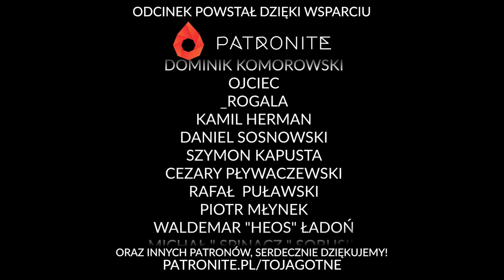6. Wpuszczeni w kanał | Sesja RPG Warhammer 4ed | Wróg w cieniach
10% rabatu w sklepie Copernicus Corporation z kodem - TJGT

Ivo, Fred i Kos muszą pobrudzić sobie ręce. Tak właściwie cali musza się pobrudzić, bo łażenie po kanałach nie należy do najczystszych. Ale tak właściwie... Dlaczego w ogóle dali się wpuścić w kanał?

Jako MG zaprosiliśmy Włodiego z kanału 'Niezwykłe Przygody" a w odważnych awanturników wcielają się łowca czarownic Bob, niziołek złodziej Bart i elfi bard Szymi Lasko.

Zapraszamy!

Wpuszczeni w kanał | Sesja RPG Warhammer 4ed | Wróg w cieniach